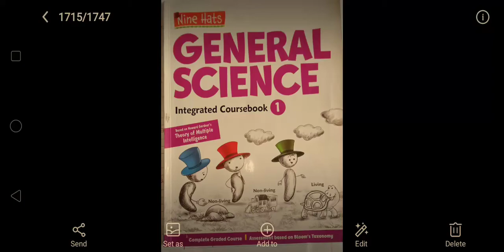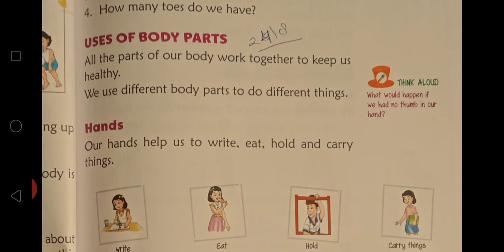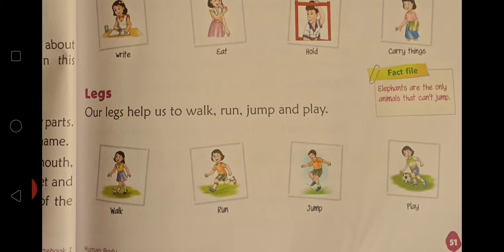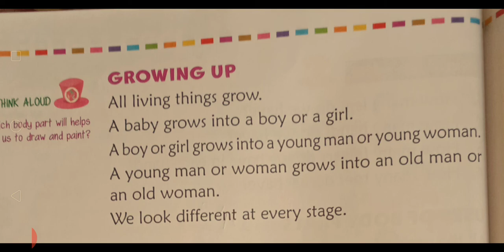CBSE_ CLASS-1_SCIENCE_CHAP-7_HUMAN BODY_EXP